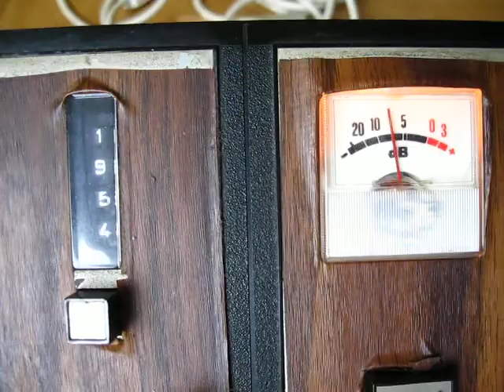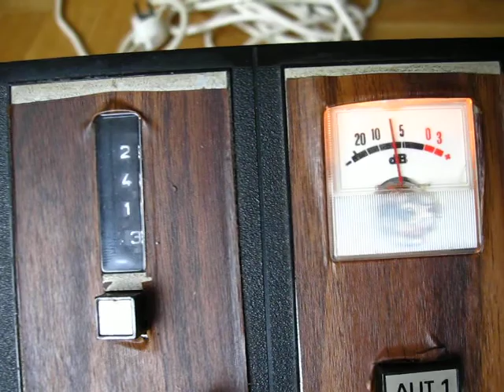Christianne F.'s tape recorder with invisible tape!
Old  Tesla B90 Reel-to-reel tape recorder made in 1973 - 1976 in Czechoslovakia. Here with invisible tape. A tribute to Wir Kinder von Bahnhof Zoo.